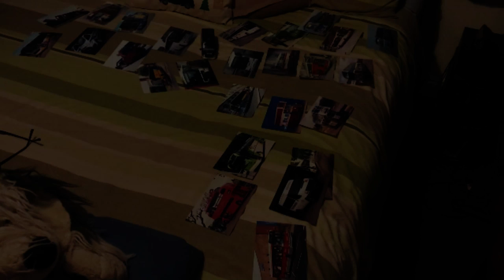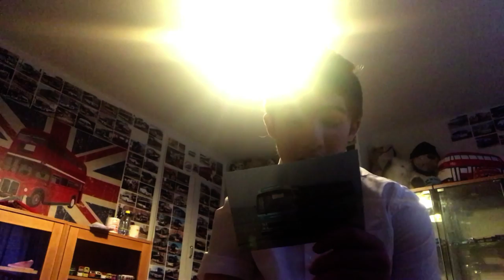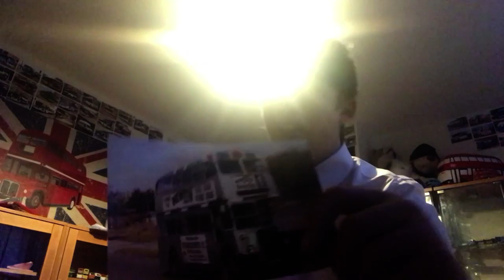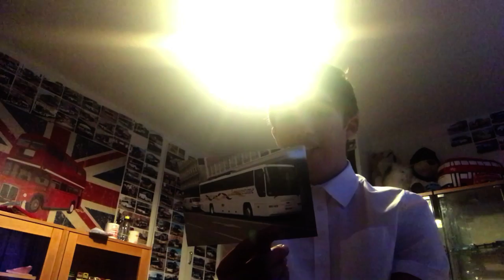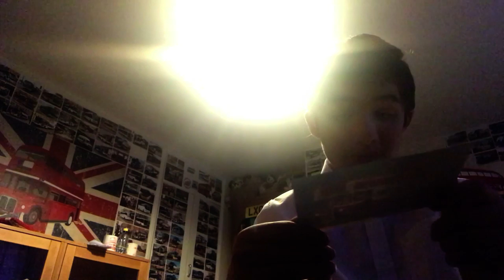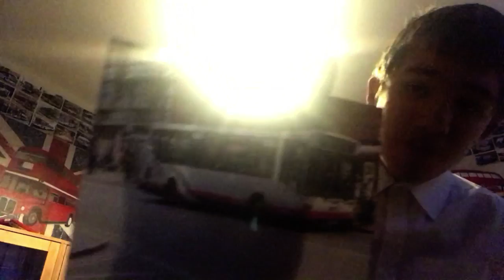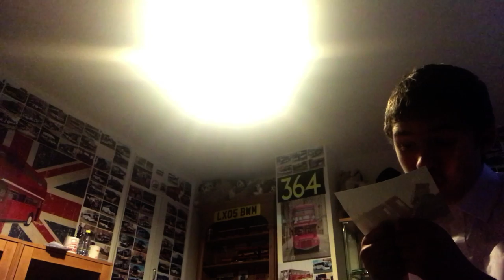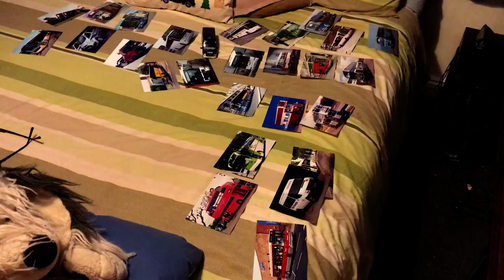Unboxing of some Bus/coach & mini bus stuff 04/11/2019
Today we unbox some Bus/coach & mini bus stuff!